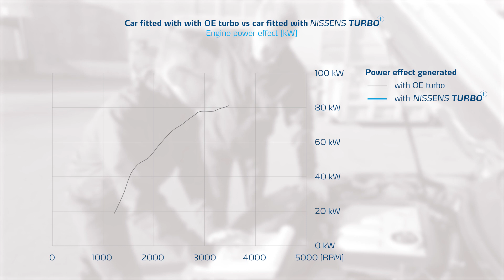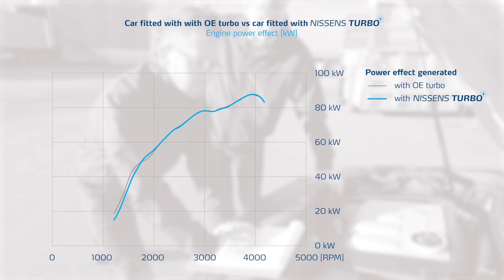Nissens Turbo Emissions Test at TUV HQ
Hoe presteert een VW Passat met zijn OE-turbo? En hoe met een aftermarket Nissens-turbo? TüV Nord test het. De uitslag? Kijk maar!